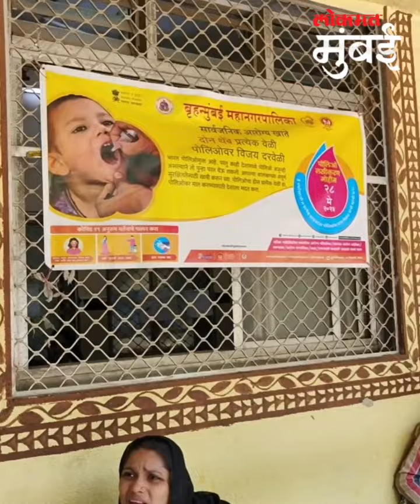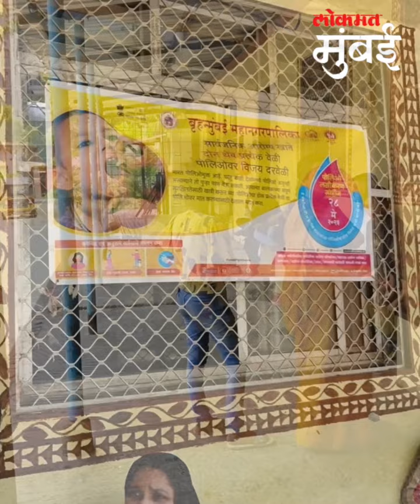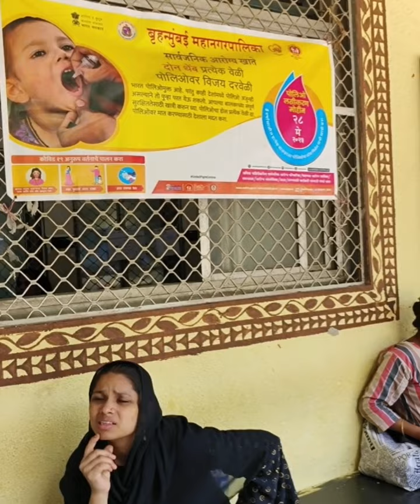नवजात बाळ रडत होतं, नर्सनं टेप लावून तोंड बंद केलं | BMC Maternity Home Bhandup | Mumbai Crime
गरोदर महिलेची प्रसूती झाली आणि बाळ रडलं नाही तर डॉक्टरांची चिंता वाढते. कारण बाळ जन्माला आलं की त्याचं रडणं हे ते बाळ जिवंत असल्याचं पुरावा असतो. पण मुंबई महानगर पालिकेच्या भांडुप येथील प्रसूती गृहात वेगळाच आणि संतापजनक कारभार सुरूय. लोक बाळ रडावं म्हणून प्रयत्न करतात पण इथल्या परिचारिका बाळ रडू नये म्हणून त्याच्या तोंडाला चक्क चिकटपट्टी लावत आहेत. एका मातेनं हा सगळा प्रकार पाहिला आणि तिला धक्काच बसला. ज्या बाळासोबत हा प्रकार घडला त्या बाळाच्या आजीनं याची सारी माहिती दिली.